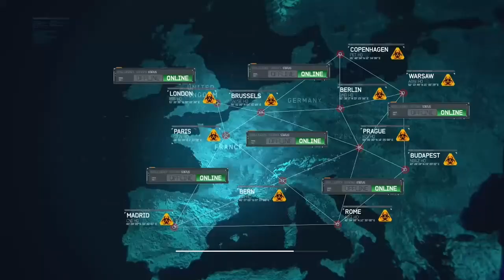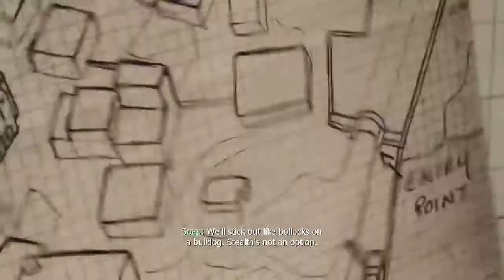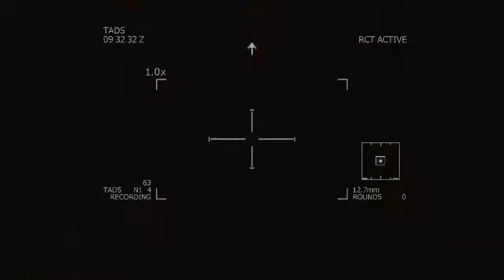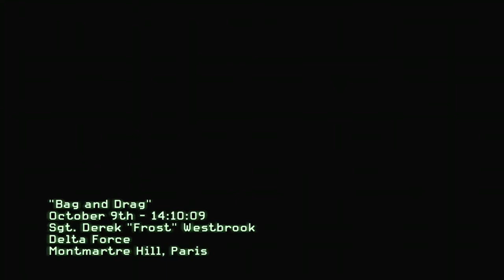Call of Duty MW3 Campaign 10 Years Later - Part 2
Train derailment and family vacation to Big Ben gone HORRIBLY wrong.